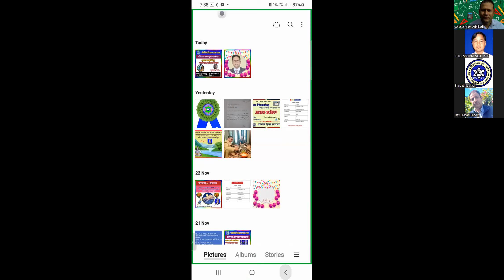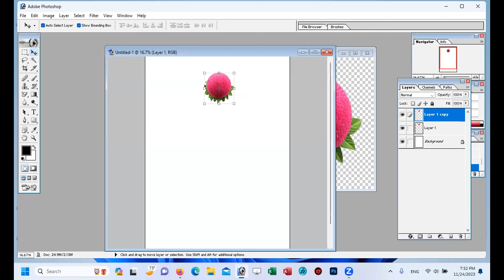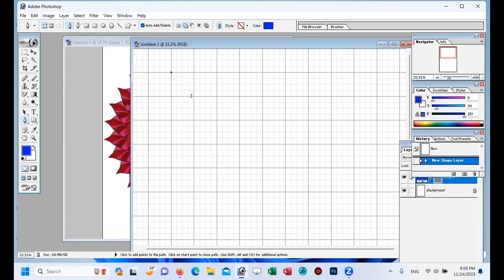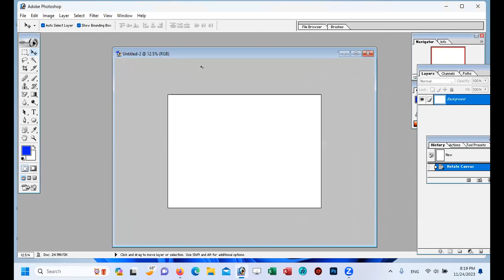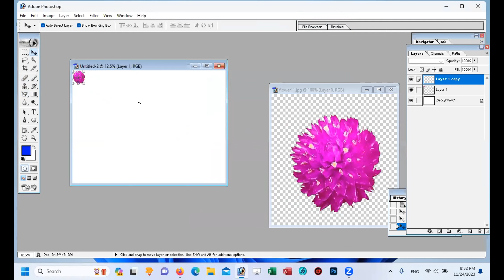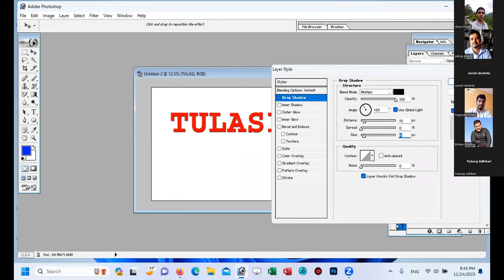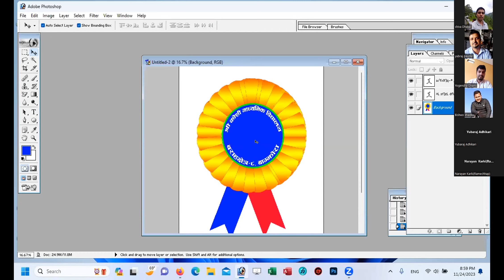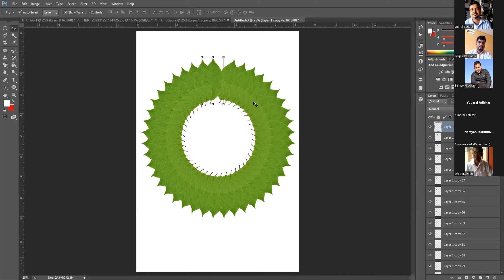Amzing tricks Adobe phgotoshop &@STFT@ TRAINNG